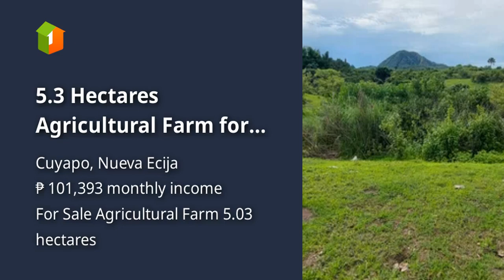5.3 Hectares Agricultural Farm for Sale in Cuyapo Nueva Ecija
5.3 Hectares Agricultural Farm for Sale in Cuyapo Nueva Ecija

Lots, Lands, and Farms For Sale in Cuyapo, Nueva Ecija: Cuyapo, Nueva Ecija